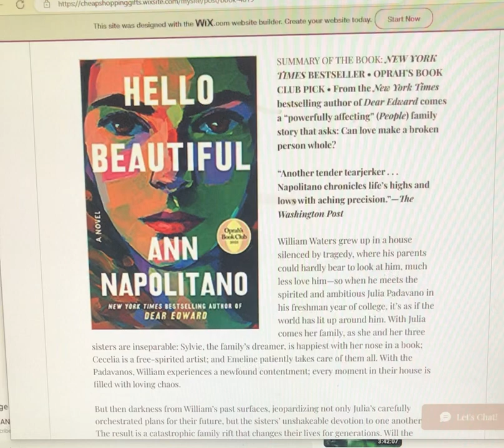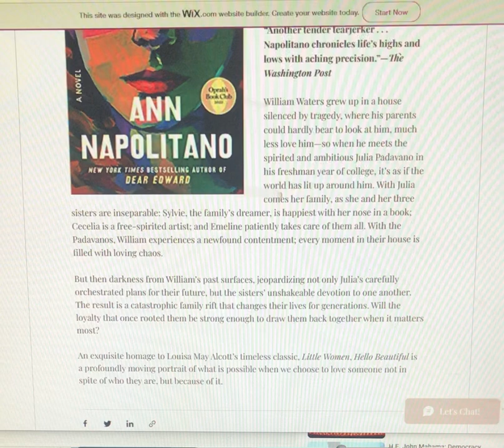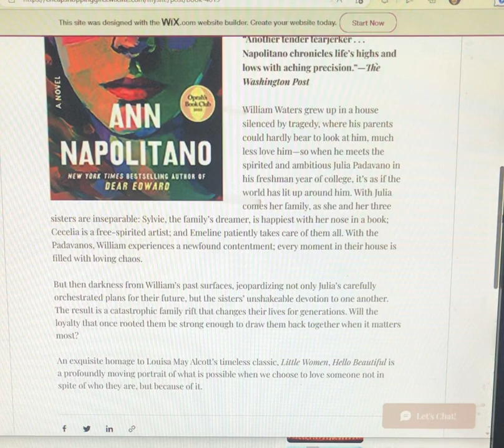International Edition by Ann Napolitano (Author) Hello Beautiful (Oprah's Book Club): A Novel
Hello Beautiful (Oprah's Book Club): A Novel Paperback – International Edition, March 14 2023

by Ann Napolitano (Author)